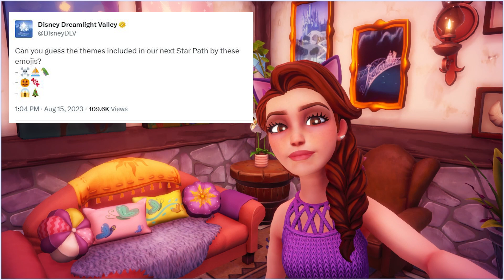New Star Path with Three Themes! | Dreamlight Valley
We have a new sneak peak of the upcoming Star Path!

Memberships are now LIVE on the channel! Want to be an official Panda Crew member? Browse through any of the tiers available!

In the gift giving mood? Feel free to drop a donation or check out my Throne wish list:

🎁 Amazon Wishlist (As requested by Miss Cupcake!)